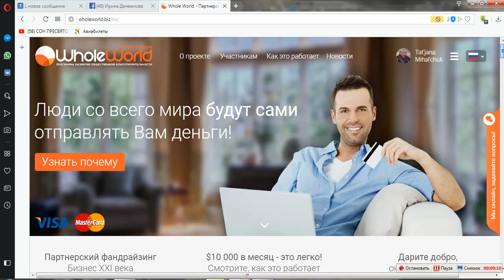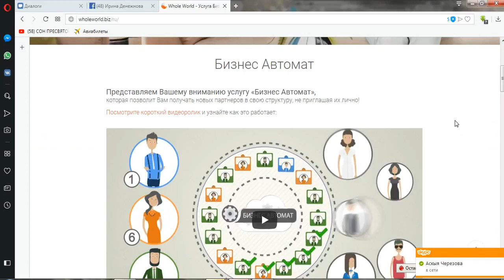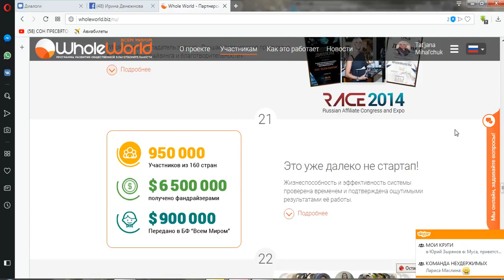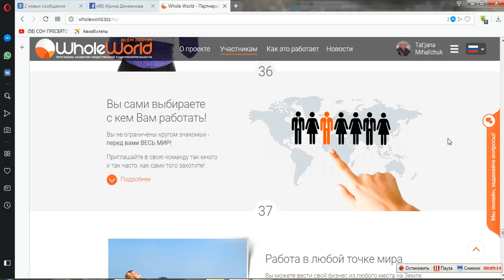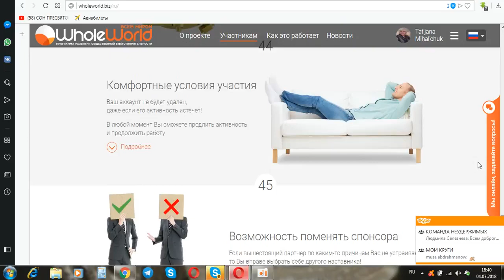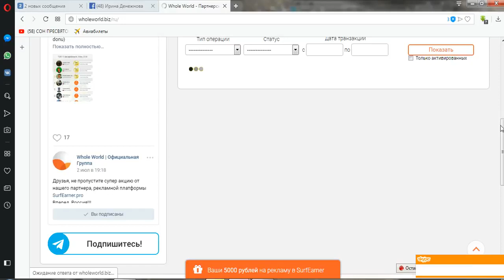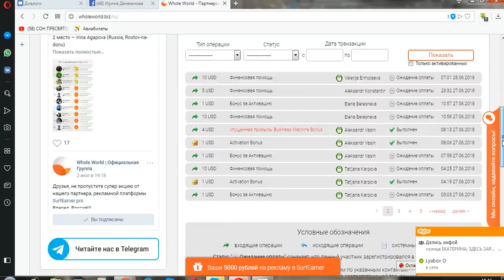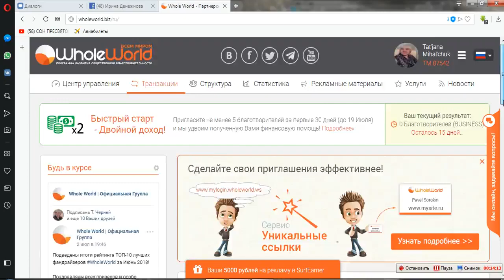Здесь много денег! Видео Татьяны Черней- моего реферала